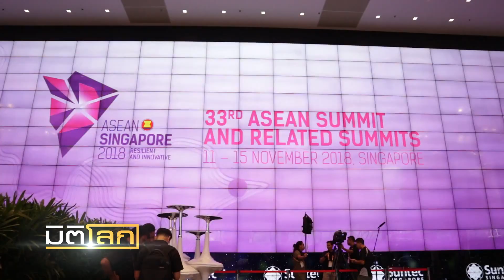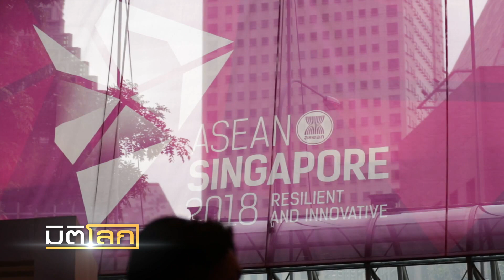สิงคโปร์เตรียมพร้อมอาเซียนซัมมิทพรุ่งนี้